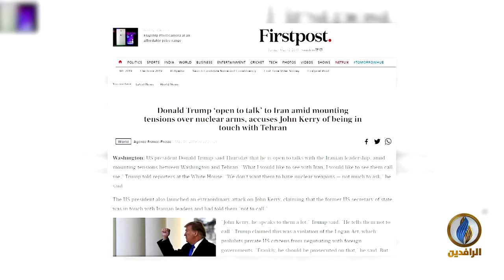لبرنامج تحت_الضوء | تقرير | حقيقة العلاقات الأمريكية الإيرانية في ضوء التصعيد الأخير